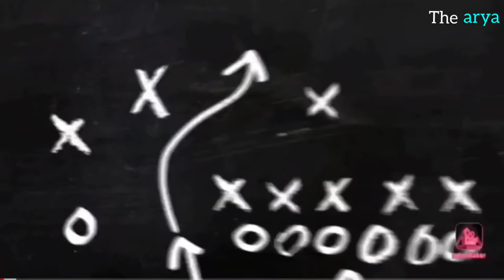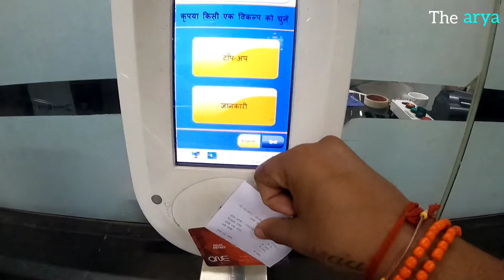☺️चलो दोस्तो आपको नई जगह ले चले🤗 ⛈️_🥀